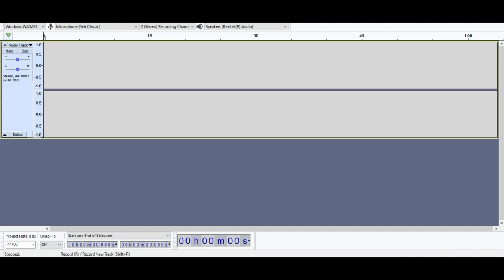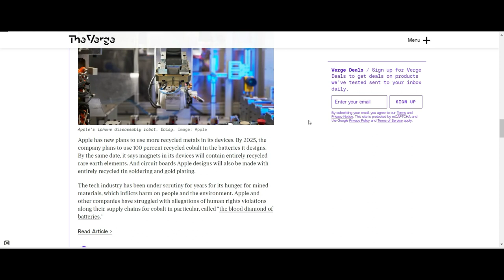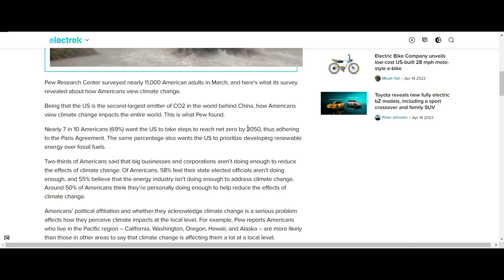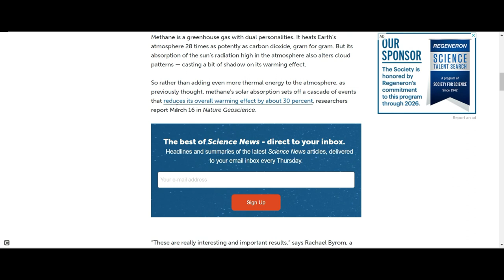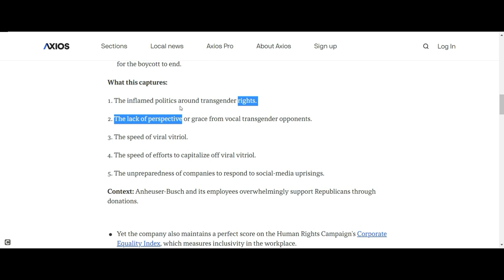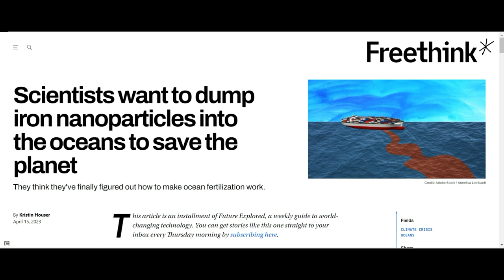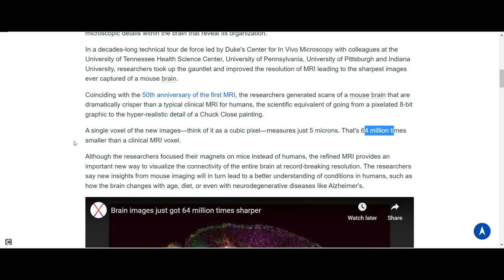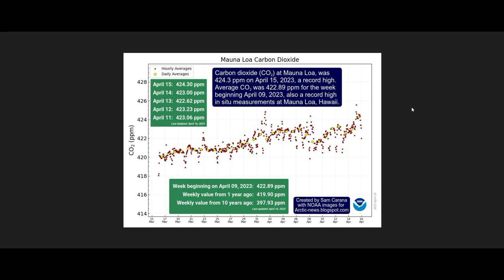'Devastating' melt of Greenland, Antarctic ice sheets found